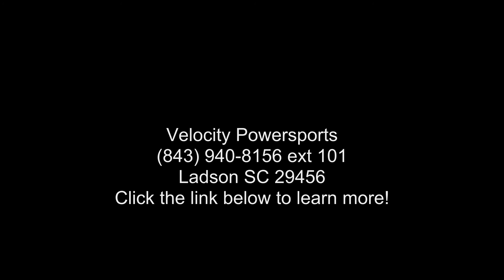2020 Honda® CRF250F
2020 Honda and #174; CRF250FHave Your Bike, and Enjoy It Too.
If your favorite place to be is outside with friends, meet your new favorite way to enjoy it. The Honda CRF250F, perfectly sized for real adventure. The fuel-injected engine offers reliable power across a wide powerband, even in cold weather and higher altitudes. The twin-spar frame is lightweight and Honda tough. The electric starter makes getting up and running easy, and the styling is right off our championship-winning CRF motocrossers. Not too big, not too small, the CRF250F is just right in every way.
Features may include:
SINGLE-CYLINDER ENGINE

A single is the perfect choice for a bike like the CRF250F.